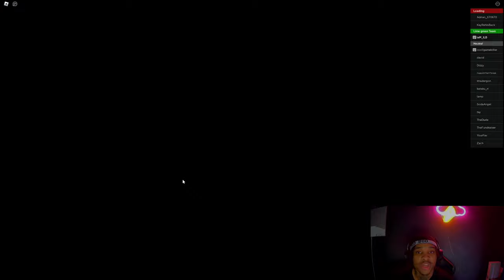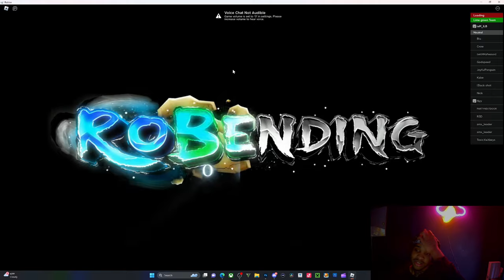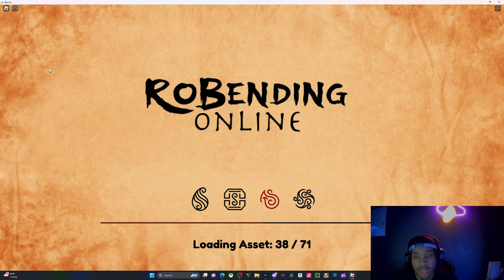What's the strongest nation in RoBending online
comment something